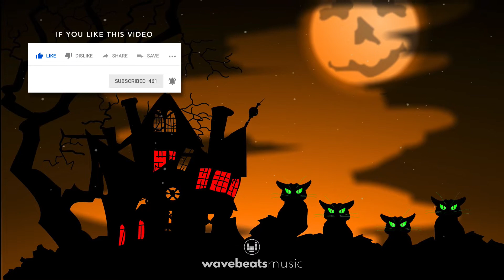Halloween Background Music For Video [Royalty Free]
🟧  *Royalty-Free Music - Background Music for Videos - Halloween Spooky Fun!*

Looking for royalty-free background music to monetize your videos with no copyright music issues/copyright-free?
WavebeatsMusic offers a vast catalog of tracks, free downloads, music licensing, easy content ID clearing, and unmatched customer support to all content/video creators and YouTubers.

🟧  *TRACK INFO*
Title and ID: 'Halloween Spooky and Fun' (WBM T80)
Composer: Henrique Tavares Dib (PRO: APRA Australia - IPI  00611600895)

A fun, spooky, jazzy and orchestral royalty-free track featuring brush drums, double bass, pipe organ, strings, harpsichord, xylophone, timpani, woodwinds, celesta, glockenspiel, piano, choir and theremin. Perfect for any Halloween-themed videos and projects. Includes 5 edits - one is a loop.

Versions included:
● main - 2m18s
● medium - 1m20s
● short v1- 44s
● short v2- 25s
● loop - 05s

🟧  *CREDITS*
Track Title: 'Halloween Spooky and Fun'
Music by WavebeatsMusic

** Important: NOT to be used in videos! For listening purposes only.*

- My 'WelcomePack' with 100 tracks ready to use.
- All past posts/tracks (over 30+ tracks).
- All future posts/tracks.

1. WELCOME PACK - download 100 tracks ready to use.
2. MONETIZATION - use a single license to remove all claims + unlock monetization.
3. WHITELIST - never get content ID claims again - ever!
4. UNLIMITED - create unlimited videos on websites and all social media.
5. COMMERCIAL USE - use all tracks for personal and commercial purposes.
6. VALID FOREVER - once you remove a claim, your video remains cleared forever.
7. NEW TRACKS - new track(s) every month.
8. ONE LICENSE FOR ALL TRACKS *
9. PARTICIPATION IN NEW TRACKS *
10. ALL VERSIONS *
11. MARKETING BOOST *
12. FULL SUPPORT *

🟧  *FREE USE*
On short videos:
- Use all WavebeatsMusic tracks for free on IG reels, YT shorts, and TikTok videos. Just search by track title or artist name on each platform.

- To use this track for free (personal use only), you MUST include the 'CREDITS' info above (copy/paste).
- You might get an automatic Content ID claim. That's ok and expected. There is nothing to worry about.
- Claims do NOT affect your video or channel negatively. Your video will be safe and will not be deleted.
- Read the FAQ for more info or learn from Google directly

🟧  *FAQ*
- What to do if I receive a Content ID claim?
- Why did my video get a claim? How do I remove it? Should I be concerned?
- How do I clear my video before it goes public?
- Are content ID claims bad for my channel?
- Do I need to clear my video?
- Are claims and strikes the same?
- Can I credit you, use your music for free & still monetize?
- What is royalty-free music? Is it free?
- What can't I do with your music?

- YOUTUBE: Fund more music/videos using the 'Super Thanks' icon above!